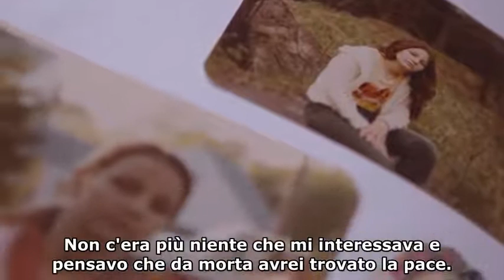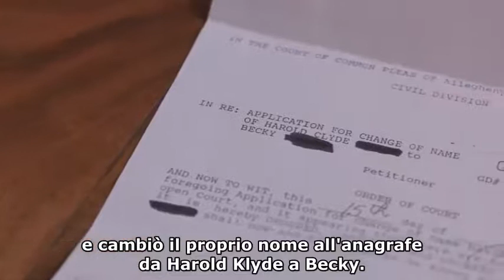Denise Shick, figlia di un transessuale, dice gli effetti devastanti della cultura LGBTQ sui bambini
Parlano loro, gli innocenti.